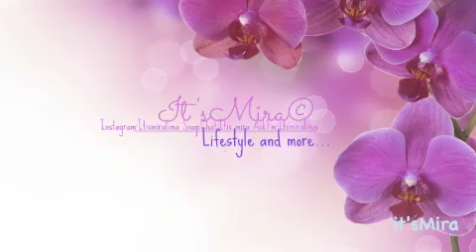Mein Baby | Babyupdate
Heute habe ich für euch mein erstes Baby Update über BabyZayn. Ich hoffe euch gefällt das Video. :)

Wenn ihr Videowünsche habt's lasst es mich in den Kommentaren WIssen.

Bis dahin, Ciao bis demnächst. :D

-Mira & Zayn